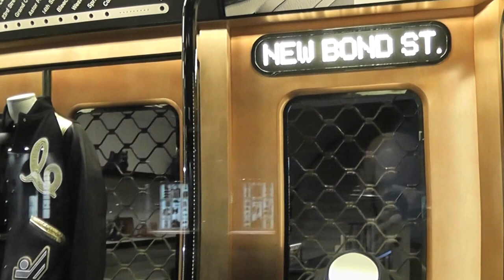Coach, London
Coach, London, Fashion Visual Merchandising